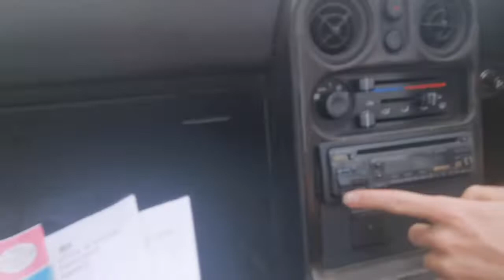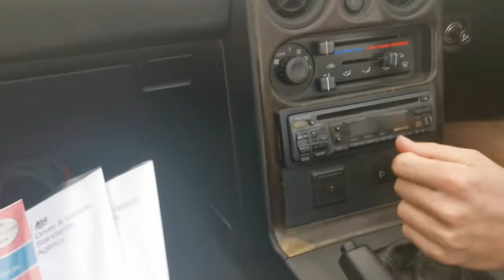Lakeside Automotive Pilot episode - Mazda MX5 MK1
Our first purchase on our new adventure, a mazda mx5 mk1!